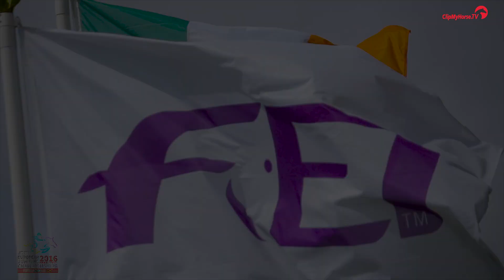EM Millstreet YR, JUN, CoH | Impressionen | Eröffnung | Irland | 2016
Impressionen der Eröffnungsfeier währen der Europameisterschaften für Nachwuchsspringreiter in Millstreet, Irland